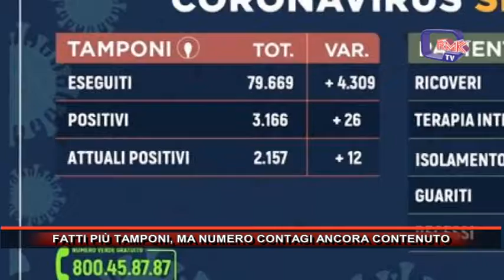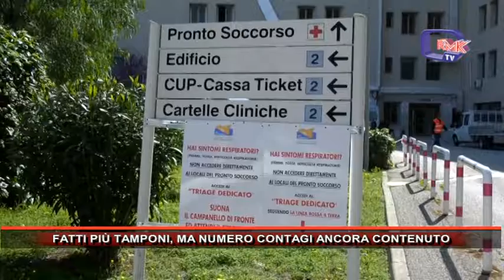FATTI PIÙ TAMPONI, MA NUMERO CONTAGI ANCORA CONTENUTO